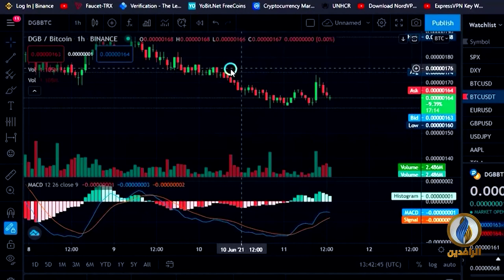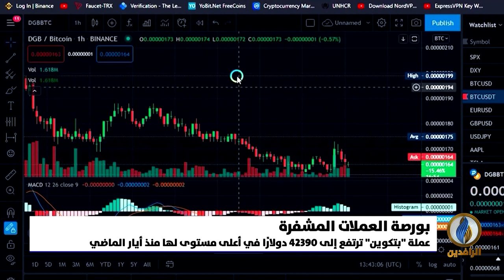أبرز الأخبار الاقتصادية على قناة_الرافدين ليوم الأحد في